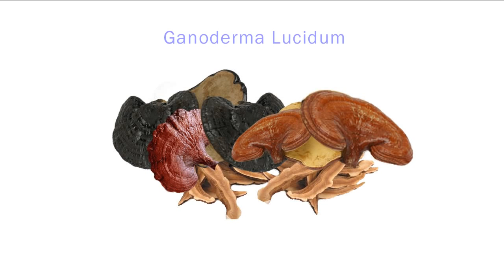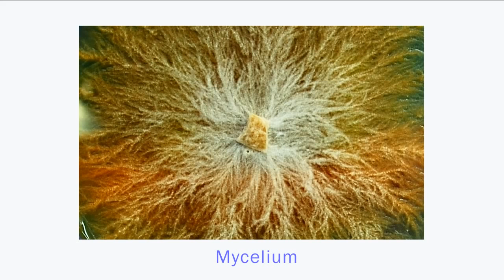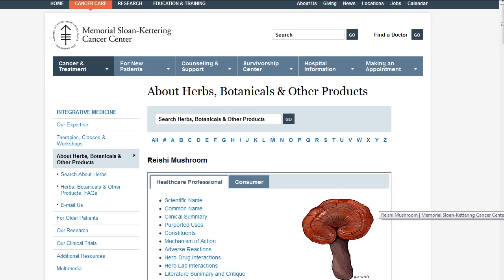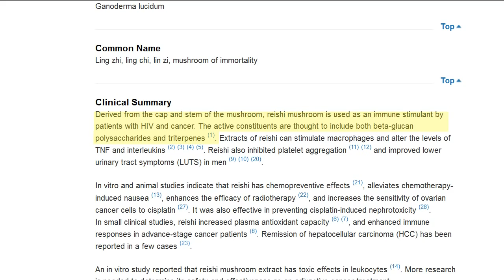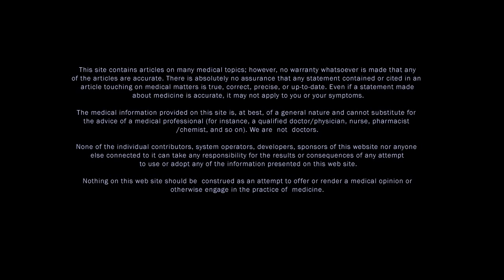Ganoderma(Reishi) mushrooms fight H.I.V./A.I.D.S.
REISHI and HIV Called the mushroom of immortality.Reishi is one of the top medicinal plants in the Chinese herbal system.